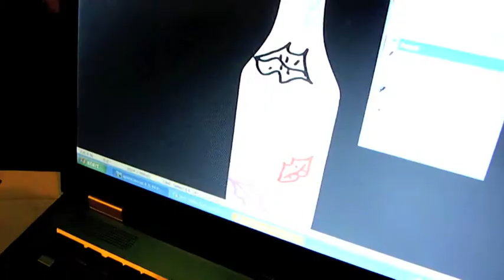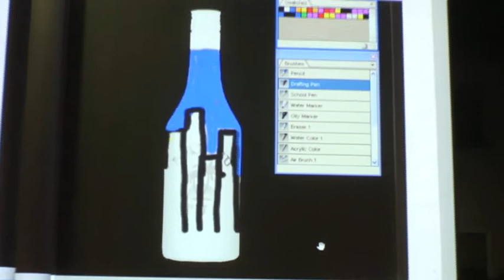Bottle taggers gepakt door politie.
Tijdens het Bottle Taggen werden we gepakt door de politie. Waartussen een romance ontwaakte.